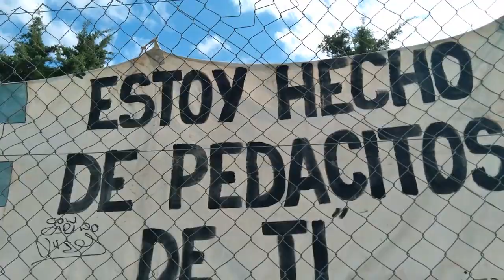ARGENTINO 1 - ACADEMIA MASCHERANO 1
Se disputó la ultima fecha del Torneo de Verano de la Liga de Lincoln Te mostramos los detalles con nuestra camara exclusiva